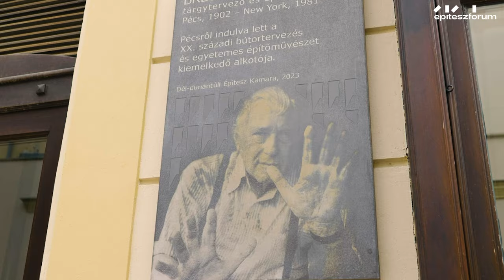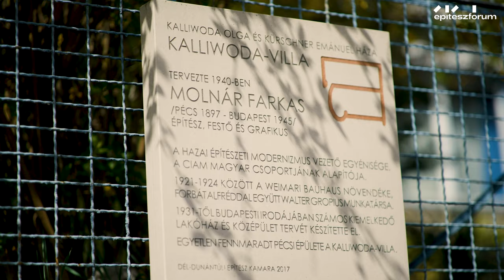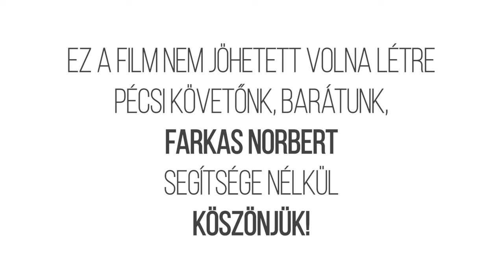Egy hely – Pécsi Bauhaus-séta, 2. rész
Továbbra is Pécset – Breuer Marcell és Forbát Alfréd épületei után Molnár Farkas villaépítészetébe és Weichinger Károly templomépítészetébe nyújt betekintést az Egy hely csapata. A részből kiderül többek között, hogy mit jelöl a Surányi Miklós utcában építtetett villa homlokzatát díszítő violinkulcs.